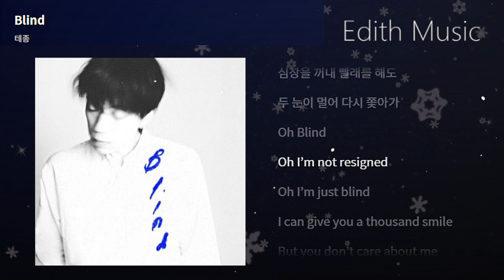테종 - Blind ----- (발라드) (인디음악)